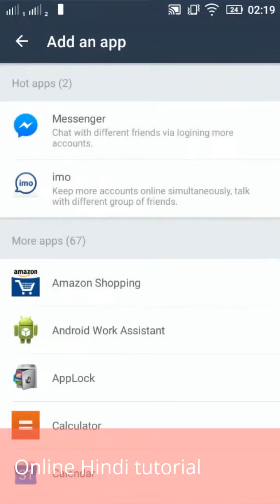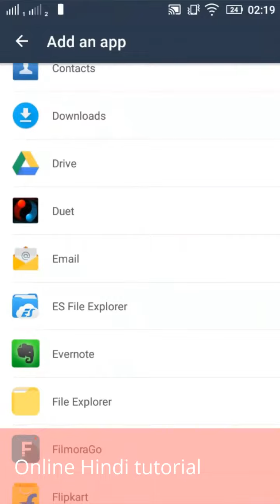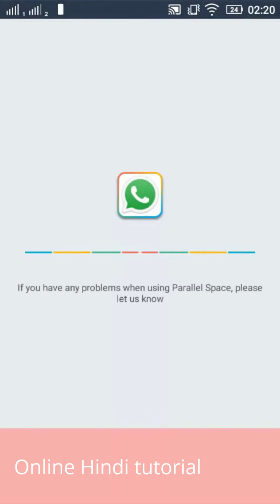Kaise ek mobile phone me 4-4 whatsapp chala sakte hai ?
How to run mULtiple  whatsapp accounts in one device ?If you have two numbers and wants use both number to register with whatsapp.whatsapp doesnot allow you to use more than one number.